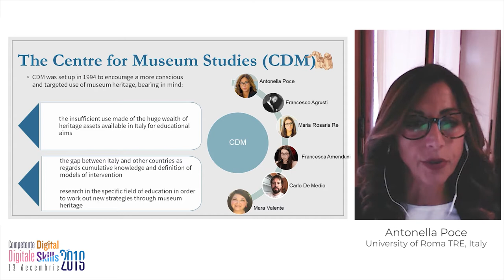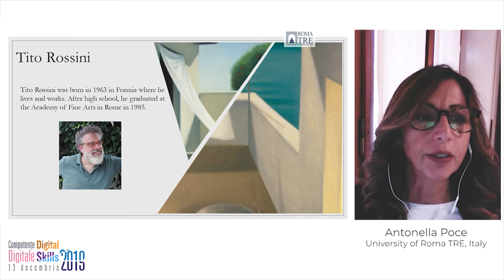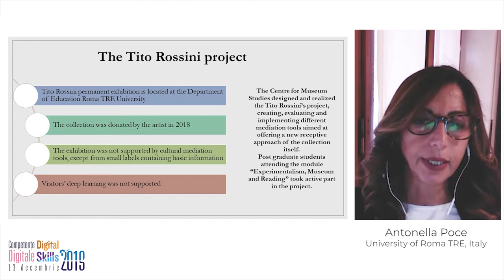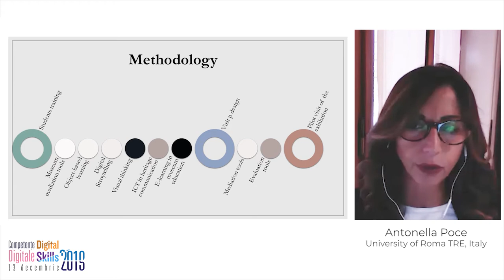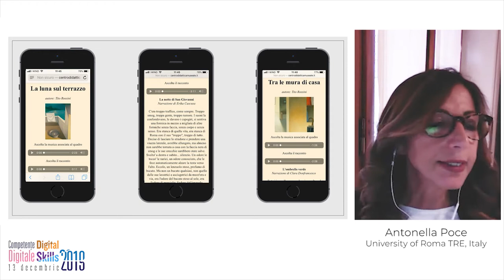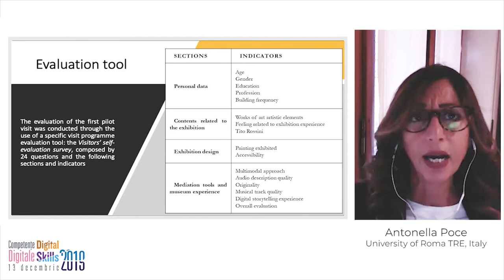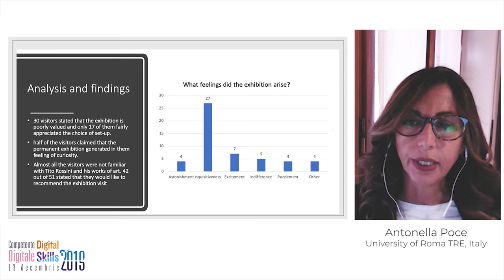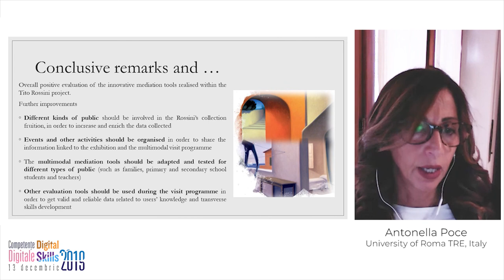Antonella Poce Developing users soft skills through university painting collections The Tito Ros